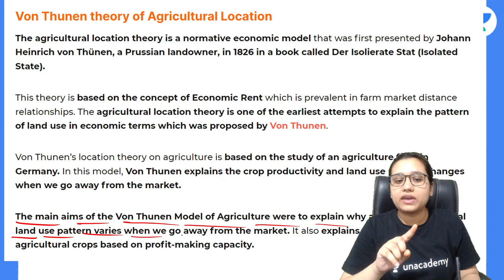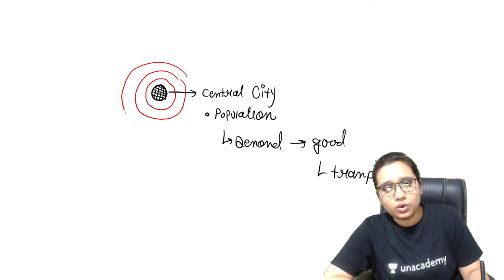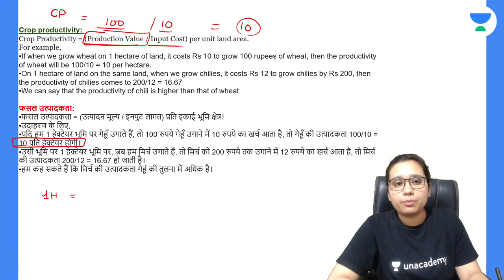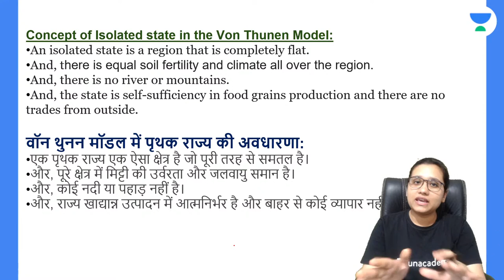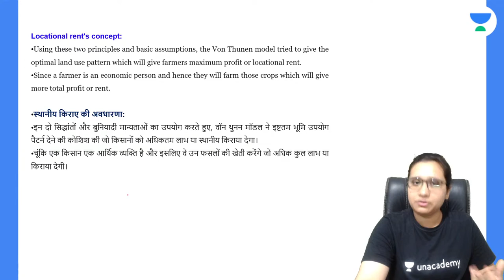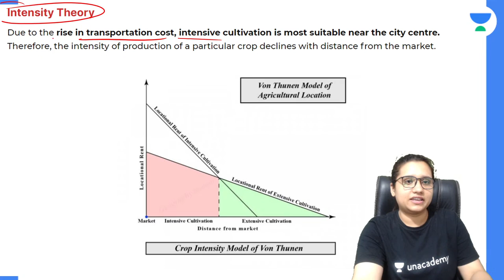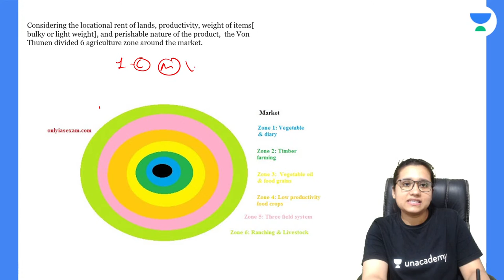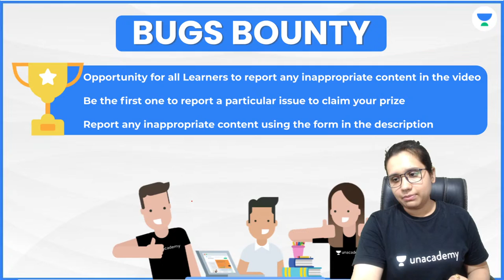Geography Top 30 Topics | L4 | Von Thunen’s Model of Land Use Planning | UGC NET | Kritika Pareek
In this session, Educator Kritika Pareek will be discussing Von Thunen’s Model of Land Use Planning from  Geography Top 30 Topic Series for NET JRF 2022 Exam.

Call Kritika Pareek's team on  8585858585 and take your NTA UGC NET Preparations to the next level.

➤ About the Educator:  The task of the Modern Educators is not to cut down jungles,but to irrigate deserts!

You can enroll to Unacademy Subscription and get the following benefits:
1. Learn from your favourite teacher
2. Dedicated DOUBT sessions
3. One Subscription, Unlimited Access to Live Online Classes and Videos
4. Real-time interaction with best-in-class teachers
5. You can ask doubts in live online classes
6. Limited students in each Class
7. Download the videos & watch them offline